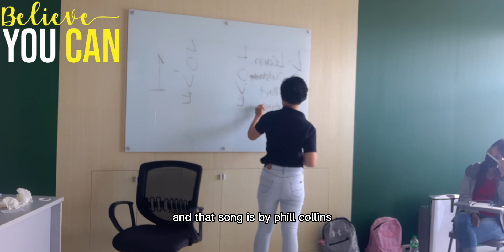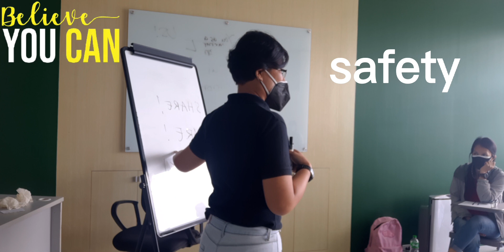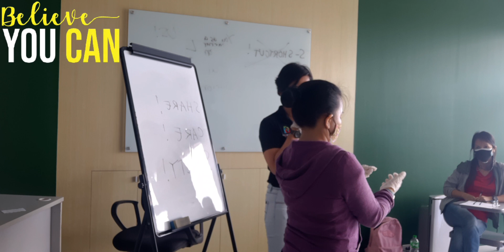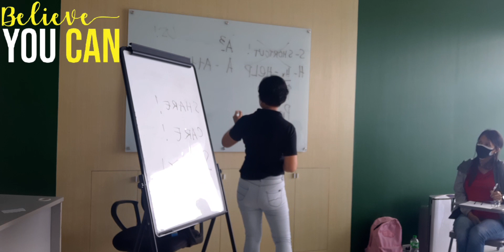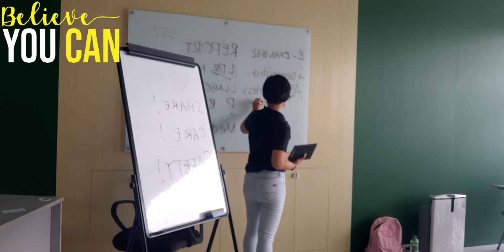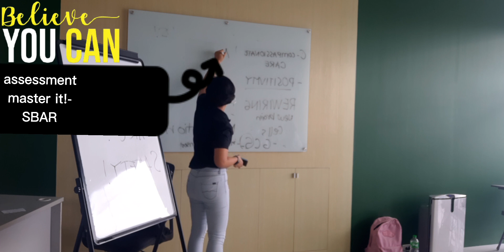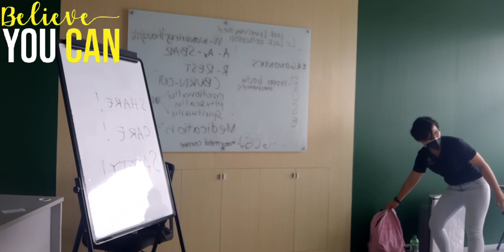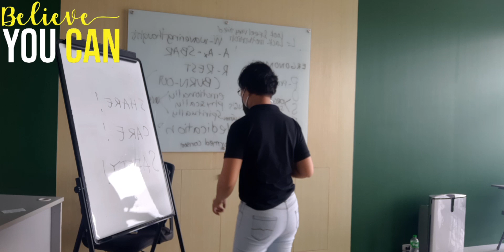Physical therapy lecture on Patient safety and healthcare provider's safety | Part 1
Understanding patients Safety and Healthcare provider's Safety, A must goals of a new frontliners!
mnemonics: SCARE, CARE and SAFETY.